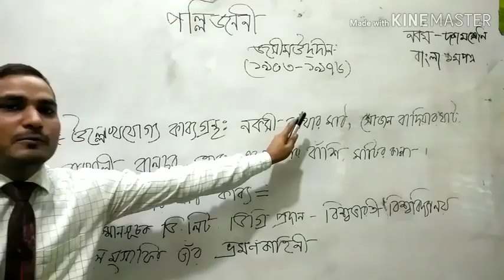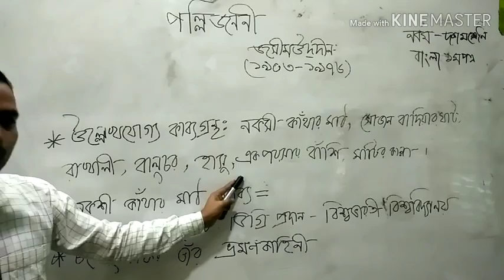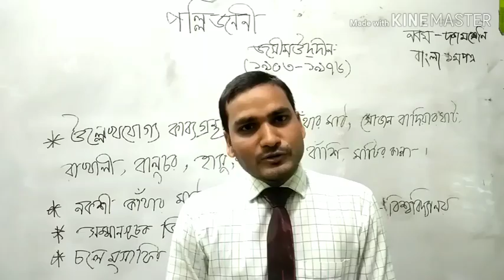বিপ্লব আহমেদ জাহিদ ;বাংলা প্রথম পল্লিজননী ;কবিতায় (কবি পরিচিতি)